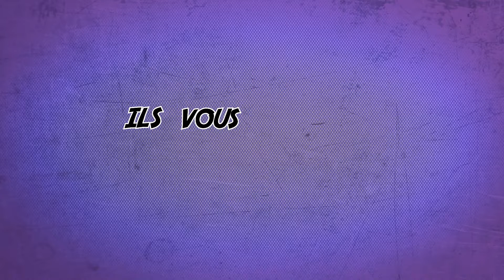UN JOUR UNE INFO : Arnaques à l'offre d'emploi/ Escroquerie et comment se défendre ??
Cette vidéo a été écrite et réalisée intégralement par les 3 volontaires en Service Civique présents à la Mission Locale Nord-Isère entre janvier et juillet 2021, Matthieu, Tommy et Sadati. Bravo à Matthieu SARRASIN pour le montage !